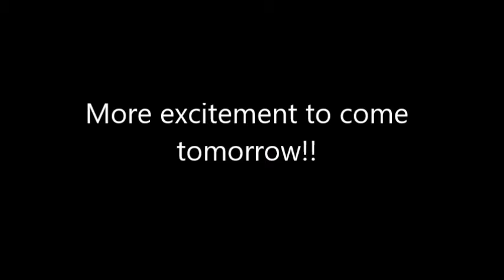Czech Republic Day 6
A challenging injury is faced, progress is made on our sculpture, and John and I get our own personal paparazzi.